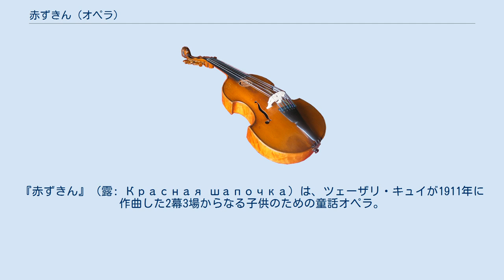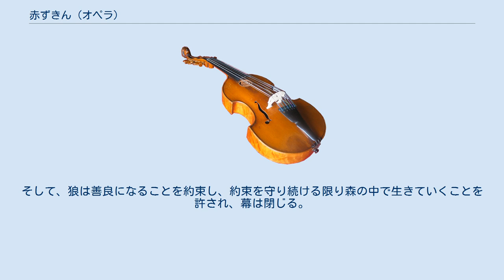赤ずきん (オペラ)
『赤ずきん』（露: Красная шапочка）は、ツェーザリ・キュイが1911年に作曲した2幕3場からなる子供のための童話オペラ。
シャルル・ペローの同名の童話を基にMarina Stanislavona Pol'が台本を作成した。
 総譜は1912年に出版され、ロシア皇太子アレクセイ・ニコラエヴィチに献呈されている。
なお初演の日時は明らかとなっていないが、1921年には白ロシア・ソビエト社会主義共和国（現ベラルーシ）のホメリで上演されている。
 ペローの童話に基づいているとされるが、原作と異なりハッピーエンドで終わる。
 合唱によって物語が説明される。
舞台はとある森の近く。
赤ずきんは病気の祖母のもとへケーキを届けに出掛ける。
出かける際、母親は森の中で遊んだり、見知らぬ人と話したりしないよう戒める。
 不気味な森。
木こりたちが木を切る音が聞こえている。
茂みの中から赤ずきんが現れ、花を摘もうと立ち止まる。
その姿が狼の目に留まり、狼は赤ずきんの行く手を塞ぐ。
そして、祖母の家までの近道を思いつき、どちらが最初に祖母の家までたどり着くか勝負を持ちかける。
赤ずきんは了承し、それぞれ別の方向へと駆けていく。
 祖母の家と林。
合唱が再び現れ、狼が3日間何も食べていないこと、そして最初に祖母の家に着いたことを説明する。
赤い頭巾を被った狼は何とか家へと押し入り、祖母を飲み込んでしまう。
狼はベッドの中に潜り込み、赤ずきんが現れる。
疑問に思った赤ずきんが何回か尋ね、祖母の見た目の変わりように驚いていることを伝える。
狼は正体を現し、赤ずきんも飲み込む。
 そこへ猟師と木こりたちが現れ、家の中へと入ってくる。
彼らは狼の跡を追ってきたのだ。
狼が眠っているのを見て、彼らは腹の中から赤ずきんと祖母を救い出す。
そして、狼の腹を再び縫い合わせ、狼を悔い改めさせる。
そして、狼は善良になることを約束し、約束を守り続ける限り森の中で生きていくことを許され、幕は閉じる。